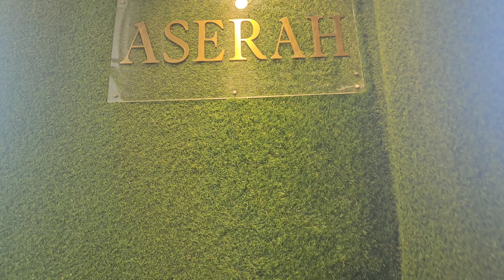Aserah bridal Rentals at Edappally Kochi